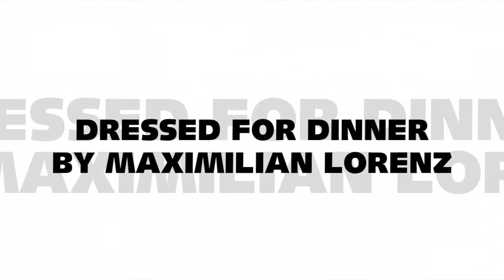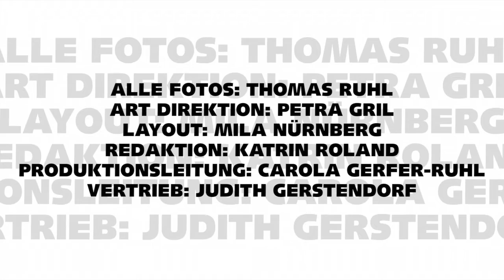EDITION PORT CULINAIRE Sammelband No. Thirty-One, Nachdruck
Kulinarischer Sammelband mit Reportagen, Rezepten von Starköchen und viel Warenkunde. Einblick in Ausgabe No. Thirty-One (Nachdruck).